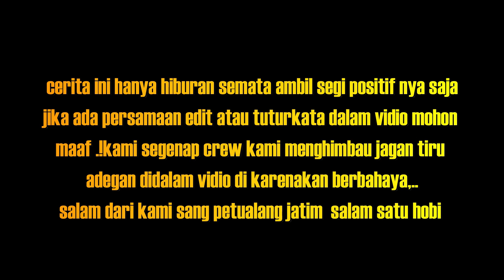Panen Lebah Madu Di Dalam Kayu Sarang Aneh#lebah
Mat Malem Teman Teman Semua Hari Ini Saya;Panen Lebah Madu Di Dalam Kayu Sarang Aneh#lebah

Dan Terima Kasih Atas Dukungan Nya